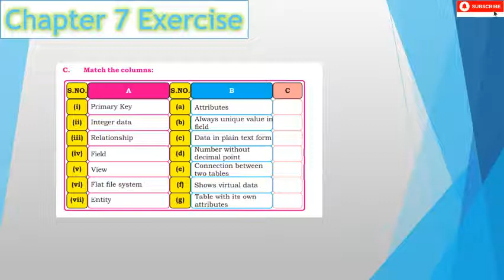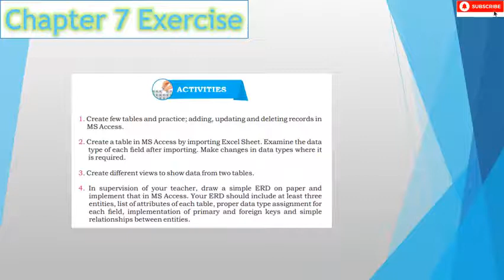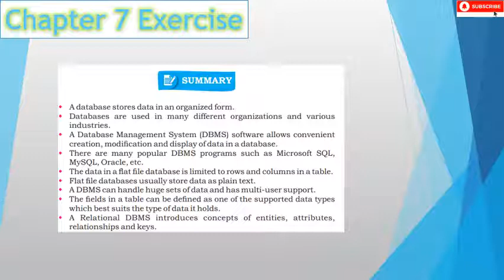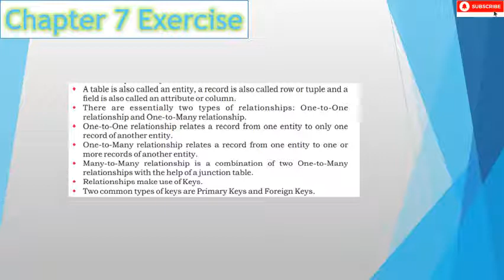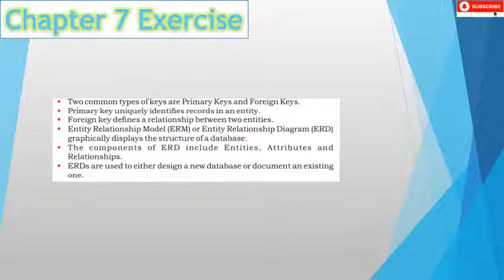Computer Class XI | Sindh Board | Ch#6 Exercise | Lecture#7 | Introduction To DATABASE SYSTEM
Also, See
Chemistry for Class Ninth (all Chapters)